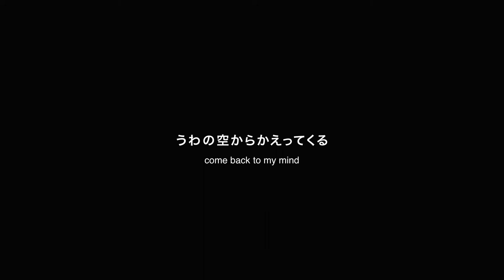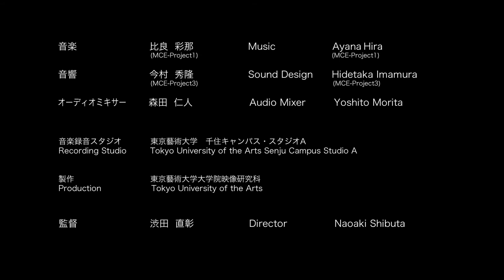うわの空からかえってくる （渋田 直彰）/ come back to my mind (Naoaki SHIBUTA)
「うわの空からかえってくる」

監督：渋田 直彰
効果音：今村 秀隆
プロデューサー：出口 丈人

シノプシス：
会話に興味を持てない主人公は空想の世界に入り込んでしまう。時々気になる話題を聞きつけて会話に帰ってくるが、会話は噛み合ない。何度か繰り返すうちに空想の中がとても空虚な物に感じるようになる。そんな中、会話によって変化していく人と人とのつながりの面白さに気づく。主人公はみんなの会話に戻る事にする。

「come back to my mind」

1st Year Work 2010, Tokyo University of the Arts, Graduate School of Film and New Media, Department of Animation

Director：Naoaki SHIBUTA
Sound Design：Hidetaka IMAMURA
producer :Takehito DEGUCHI

Synopsis：
The protagonist is with friends but bored with the conversation. His mind often slips away to his own imaginary world and comes back to them.  So their conversation doesn’t go along very well.  In several trips to his own imagination he gradually feels it void and became interested in chain of conversation and the development of the relationship with other people. Then he decided to com back to the conversation.